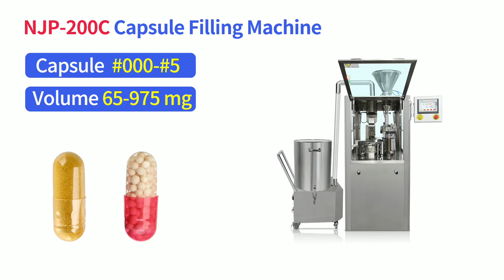Capsule Filling Machine Small Size, Space Save, 3 Years Warranty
Thanks & Regards,
Petty Hu